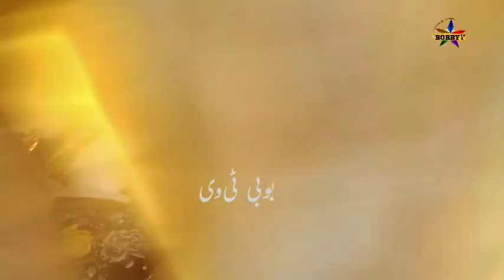Aaj Rang Hai - Khwaja Garib Nawaz Special /Fida Hussain Maharvi Qawal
AAJRANGHAI-KHWAJAGARIBNAWAZ